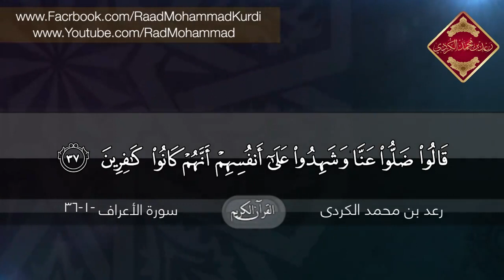رعـد بـن محمد الکـردي ۩ تلاوة مؤثرة ما تیسـر سورة الأعـراف {1 - 36}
كوردی / kurdî
۩ رعـد مـحـمـد الكــوردی ۩
ده‌نگێكی زۆر خۆش دڵه‌كان ئارام ده‌كاته‌وه‌"
:::::::::::::::::::بـه‌شێک له‌ سوره‌تى الأعـراف {1 - 36}

عـربي / Arabic
۩ رعـد بـن محمد الکـردي ۩
تلاوة مؤثرة تخشع لها القلوب أجمل ما سمعت"
:::::::::::::::::::::::::ما تیسـر سورة الأعـراف {1 - 36}